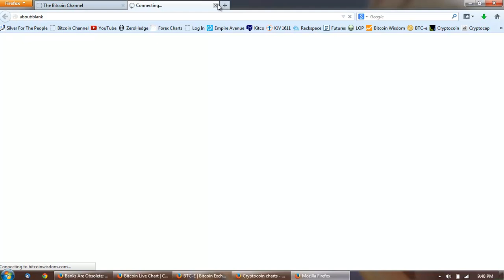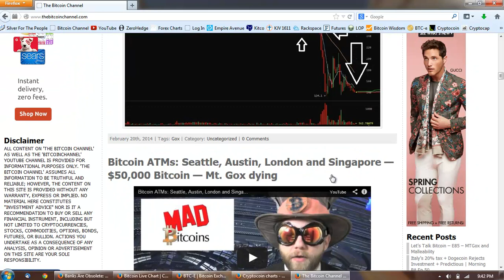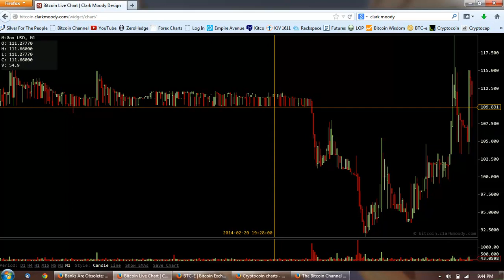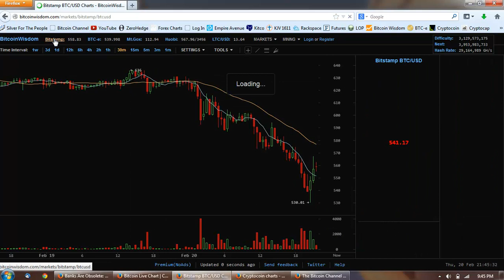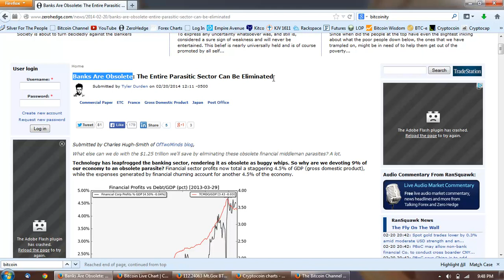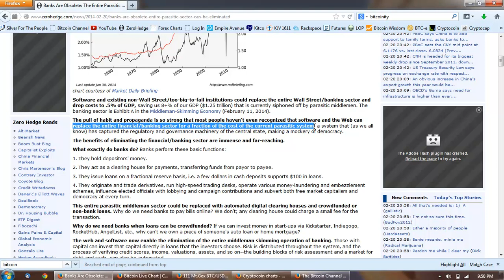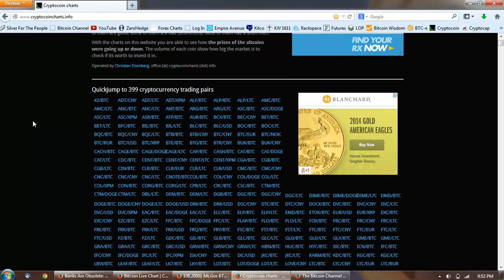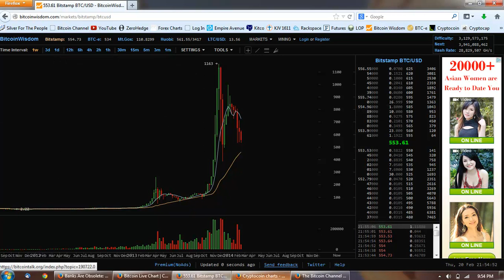Bitcoin Report Volume 81 (Bye Bye Banksters)